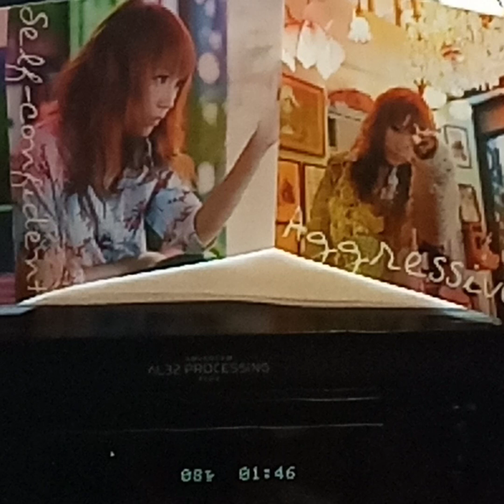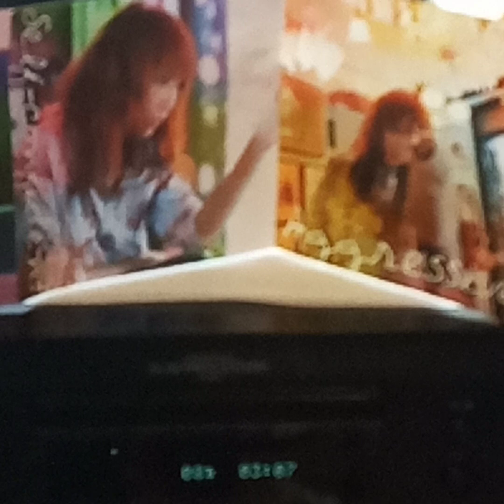傅珮嘉(CD)~ 女子公寓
Artist: 傅珮嘉

Song: 女子公寓

Album: “少女革命”傅珮嘉(2001'CD)/ Marketed & distributed + (p)+(c)2001 Golden Harvest Music Ltd.